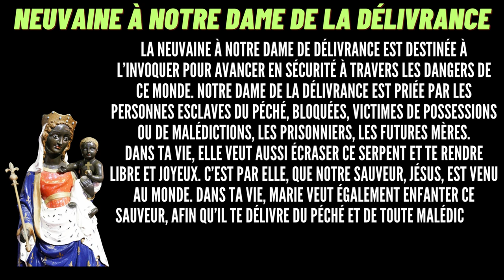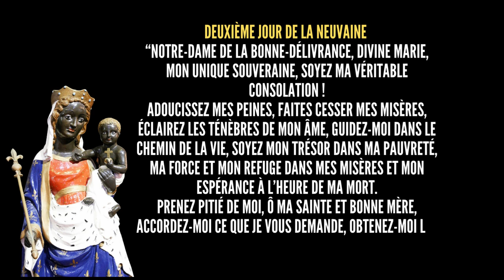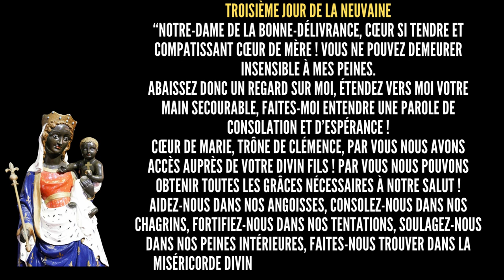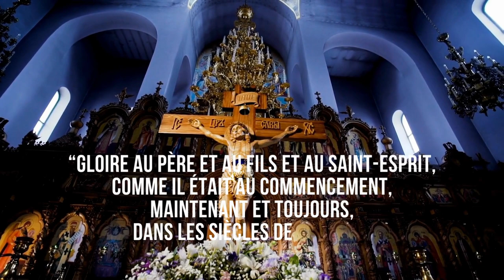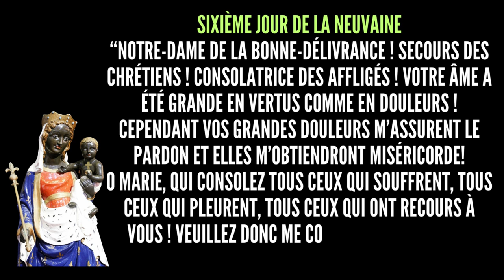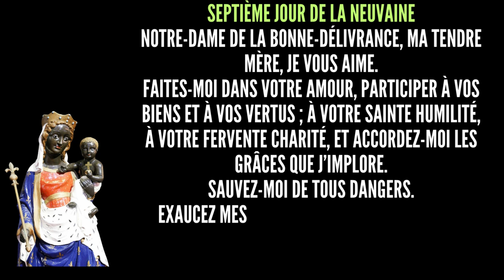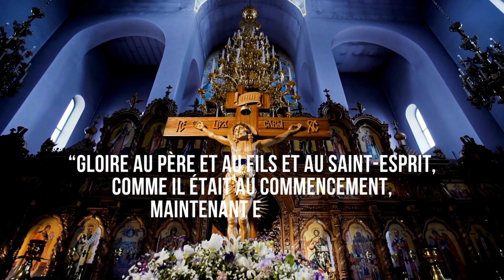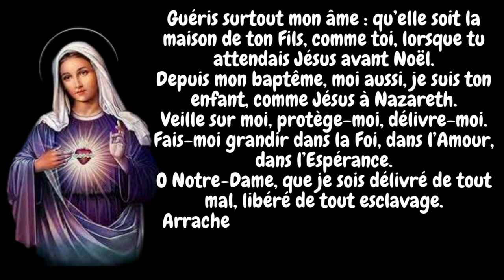🌹𝐍𝐞𝐮𝐯𝐚𝐢𝐧𝐞 𝐚̀ 𝐧𝐨𝐭𝐫𝐞 𝐝𝐚𝐦𝐞 𝐝𝐞 𝐥𝐚 𝐝𝐞́𝐥𝐢𝐯𝐫𝐚𝐧𝐜𝐞🌹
La neuvaine à Notre Dame de délivrance est destinée à l’invoquer pour avancer en sécurité à travers les dangers de ce monde. Notre Dame de la Délivrance est priée par les personnes esclaves du péché, bloquées, victimes de possessions ou de malédictions, les prisonniers, les futures mères.
L’Église reconnaît en Marie, la dame qui écrase la tête du serpent (Génèse 3: 15). Dans ta vie, elle veut aussi écraser ce serpent et te rendre libre et joyeux. C’est par elle, que notre sauveur, Jésus est venu au monde. Dans ta vie, Marie veut également enfanter ce sauveur, afin qu’il te délivre du péché et de toute malédiction.
Avec confiance, tourne-toi à Marie. Elle ne manquera pas d’intercéder pour ta délivrance.

00:00 Introduction
00:52 Premier jour de la neuvaine
04:09 Deuxième jour de la neuvaine
07:29 Troisième jour de la neuvaine
10:58 Quatrième jour de la neuvaine
14:34 Cinquième jour de la neuvaine
17:53 Sixième jour de la neuvaine
21:06 Septième jour de la neuvaine
24:17 Huitième jour de la neuvaine
27:31 Neuvième jour de la neuvaine
30:32 Litanies à Notre Dame de la délivrance